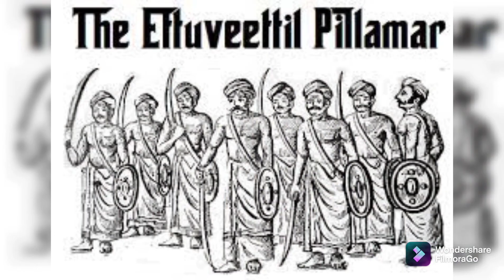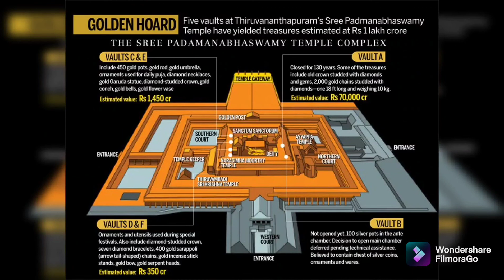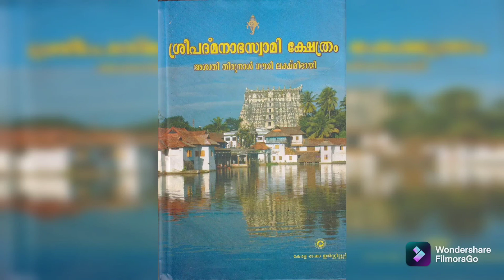ശ്രീ പത്മനാഭസ്വാമി ക്ഷേത്രം 🙏🙏🙏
All about Sree Padmanabhaswami Temple Thiruvanandapuram 🙏